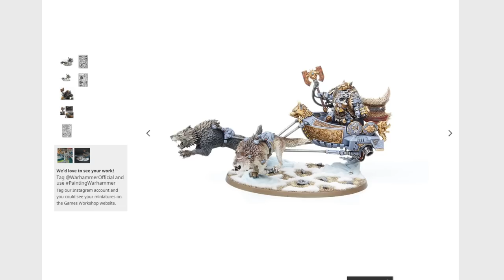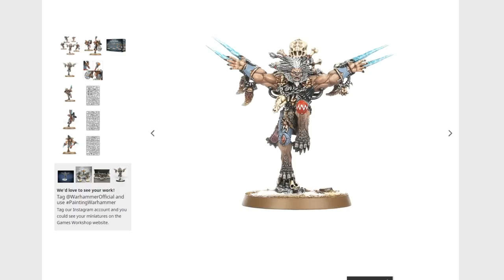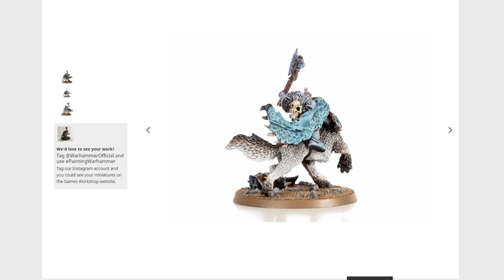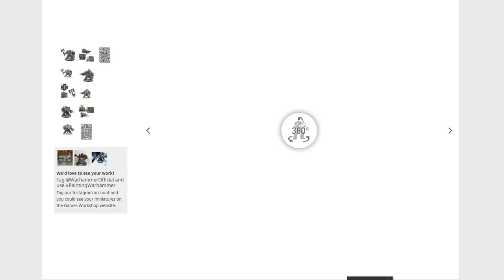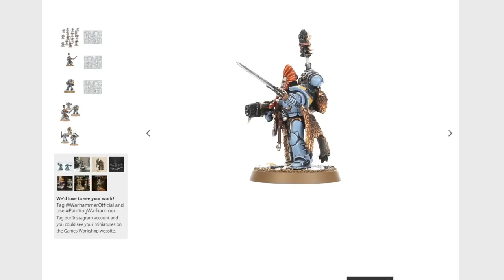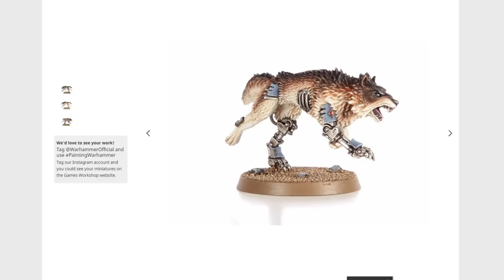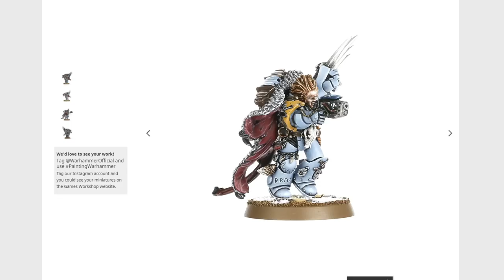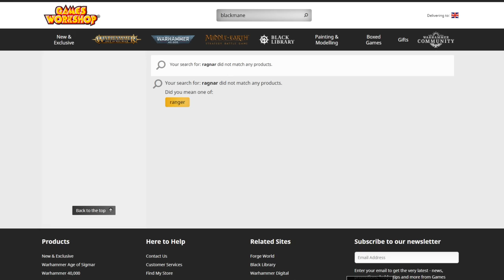Warhammer 40,000 Range Review: Space Wolves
Today we take a look at the Space Wolves range! There's some very good,  some good, some not so good, but very little terrible, so grab yourself a Wolf Cloak, put on your Wolf Talisman, and take a seat on your Thunderwolf.